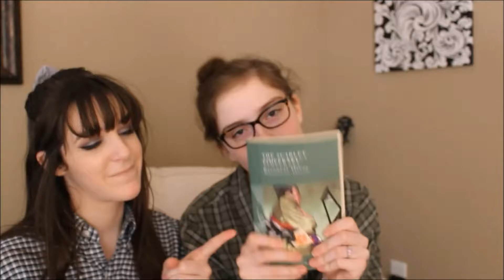WE FINALLY MADE IT TO TACO BELL!!!! | kelsey and holly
thanks so so so much for watching our video!
kelsey and holly: @slinkyandchacha
kelsey: @kelseyyy_belle
holly: @festivealien
genna: @gennaannn
daniel: @dbridges918
fletcher: @machonacho696
anna: @annawentink